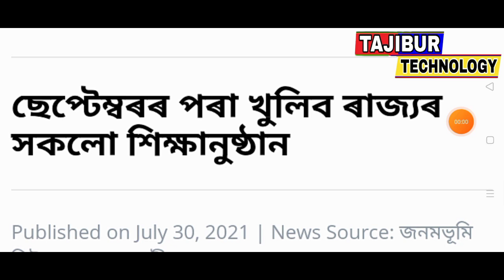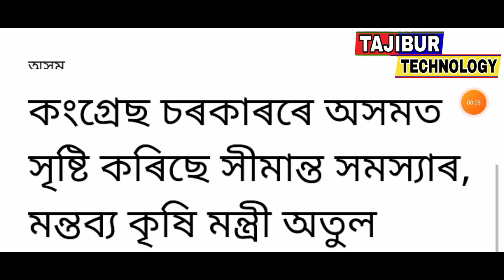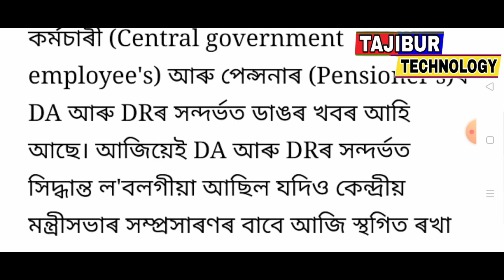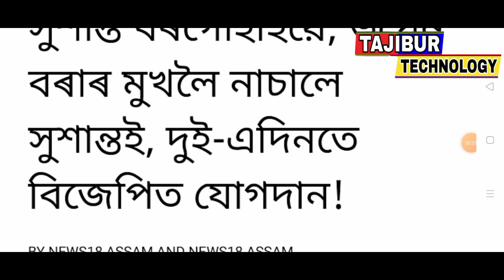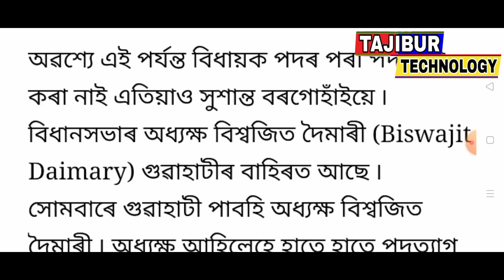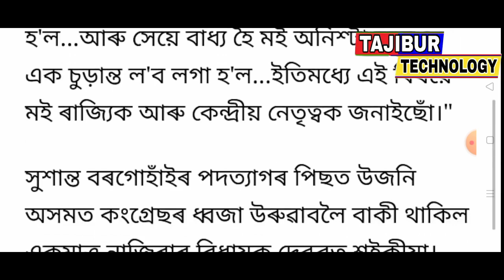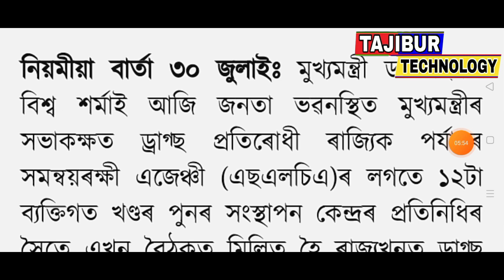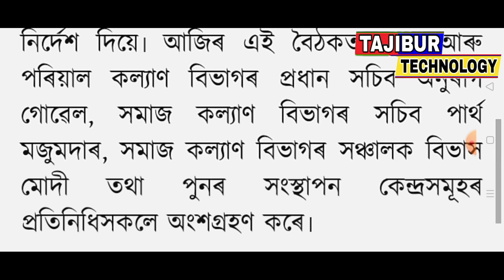Employees DA and TA big announced today / Assam School-collage open / Congress and AIUDF friendship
Title : Employees DA and TA big announced today / Assam School-collage open / Congress and AIUDF friendship